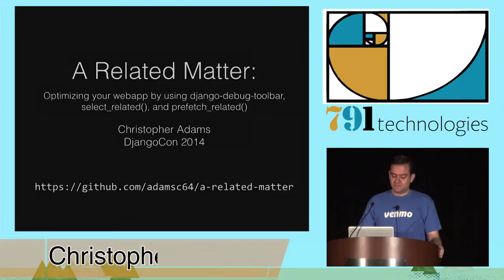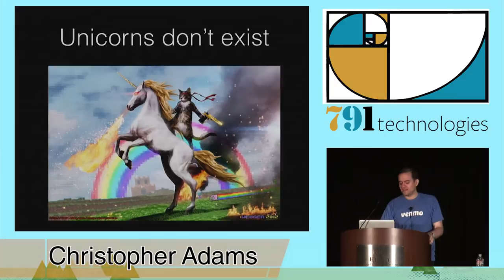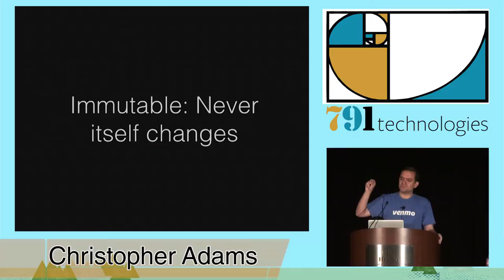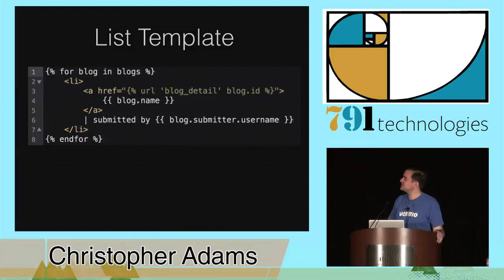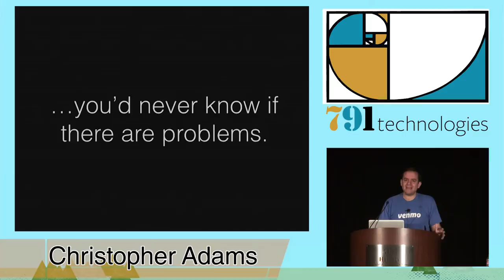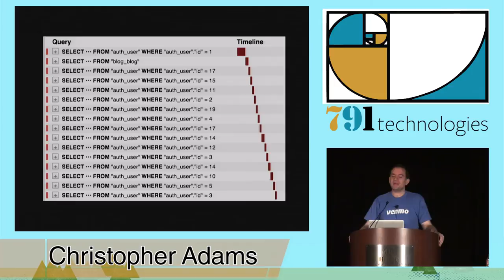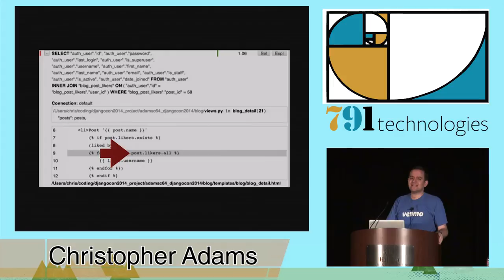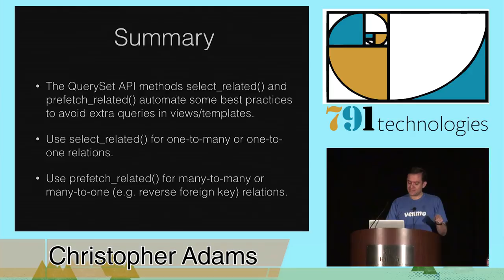DjangoCon 2014- Optimizing your webapp by using django-debug-toolbar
This talk explains how to perform SQL query analysis and how to rewrite your views to reduce the number of queries Django uses in evaluating your model objects and their attributes. Special emphasis will be given to the powerful methods "select_related" and "prefetch_related." I will highlight the problem with a naive use of the ORM, how to target code for optimization, and the beneficial result.